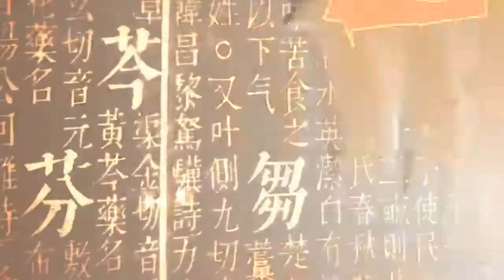Blog #4: Lugang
Our trip to Lugang, to see some temples and the taiwanese culture